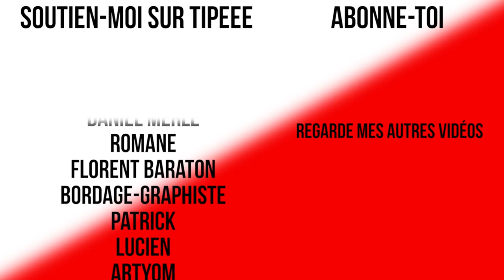LE VOTE OBLIGATOIRE : UNE IDÉE INTÉRESSANTE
Et si le vote obligatoire était une solution à l'abstention grandissante ?

21 190 abos